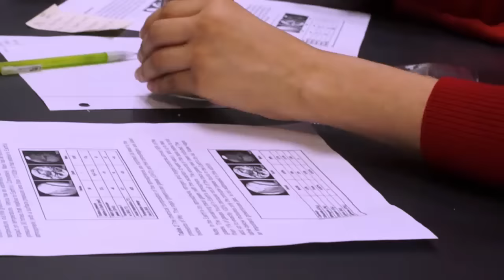Teacher of the Year Dana Clark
Dana Clark a science teacher at Irma Lerma Rangel Young Women’s Leadership School received the Teacher of Year award for Magnet/Special School Secondary category. Ms. Clark has taught at Rangel since 2004. She brings her classroom to life with her experiences, like climbing Mount Kilimanjaro as part of an international team studying climate change. She was also part of a scientific delegation that mapped the Alaskan seafloor. Ms. Clark says, “I love teaching science, science is fun.”